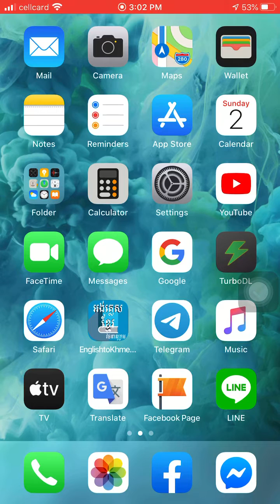ខលចូលនិយាយឈ្មោះ, របៀបដាក់អោយហៅឈ្មោះអ្នកខលចូល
អរគុណសម្រាប់ការចូលមើលវីឌីអូនេះ

I created this channel so you can understand the technology for IOS.
pouvsopha